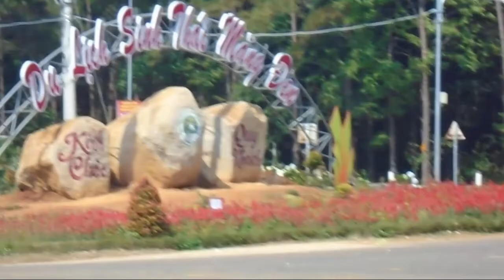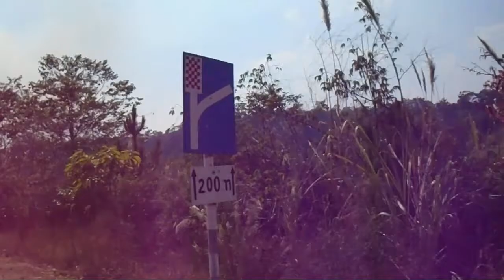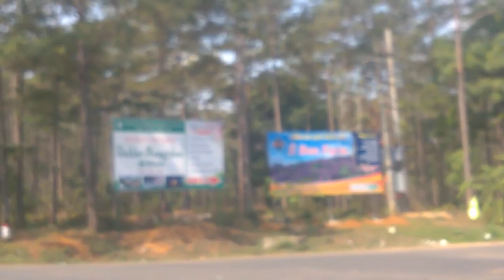Quốc Lộ 24 đường lên khu du lịch Măng Đen, Cung đường phượt mê lòng phượt thủ